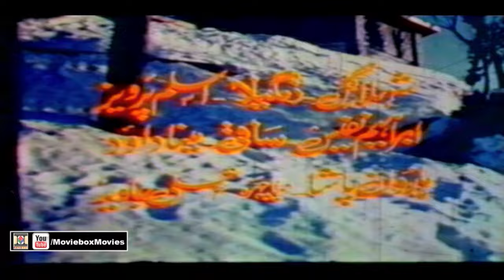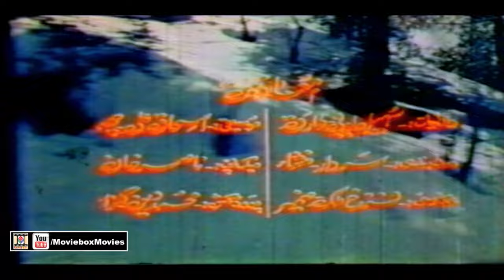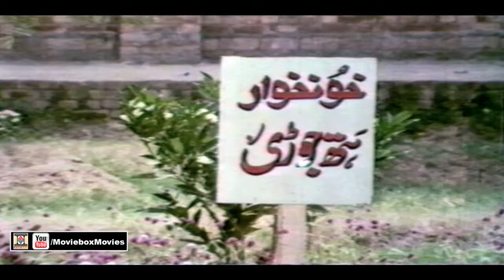AAP KI KHATIR (1980) - SHAHID, RANI, RAHAT KAZMI, RANGEELA - OFFICIAL PAKISTANI MOVIE